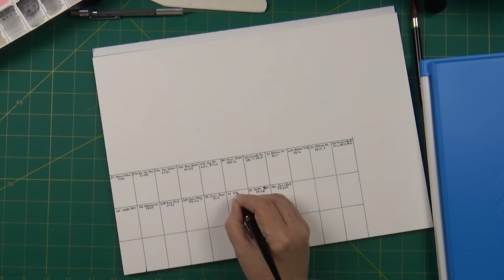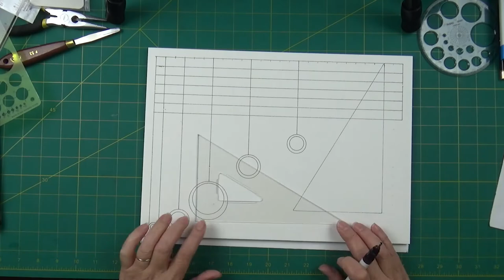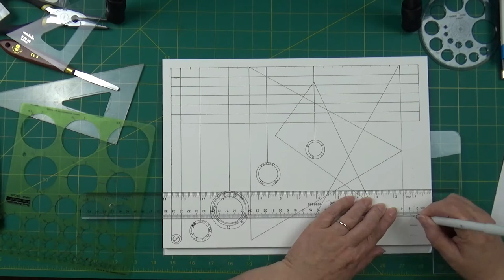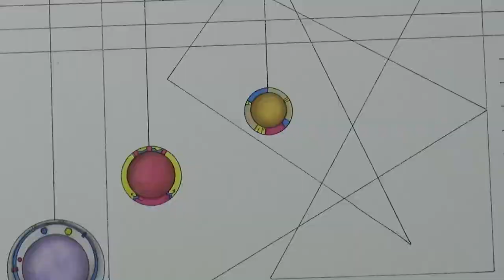33 Wells of Awesome -- Airtight Palette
I got me a new palette, yep, another one, which I fill and swatch, then paint a painting after seeing a Bauhaus documentary and Kandinsky's paintings.  I also try out some new T-Squares.